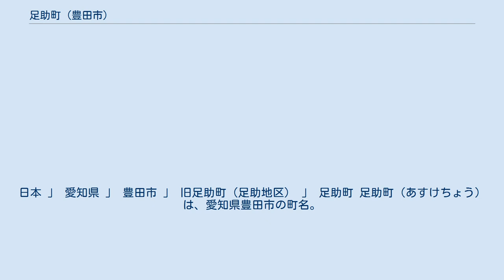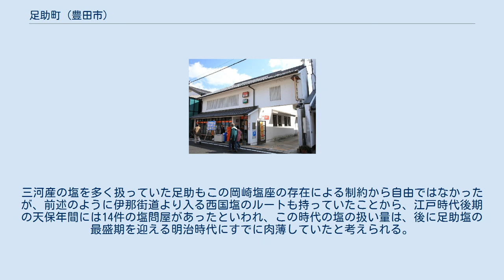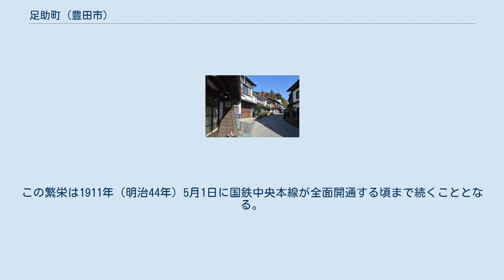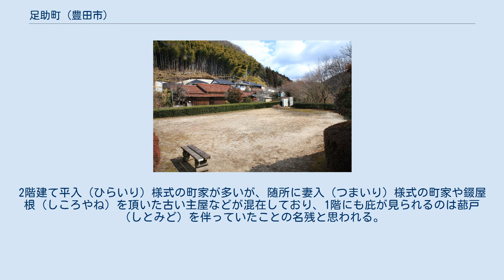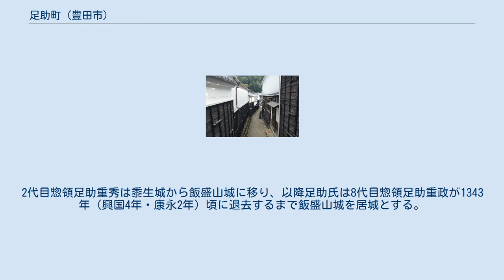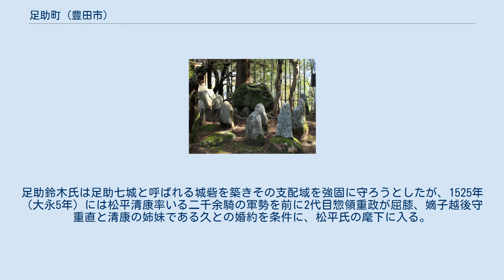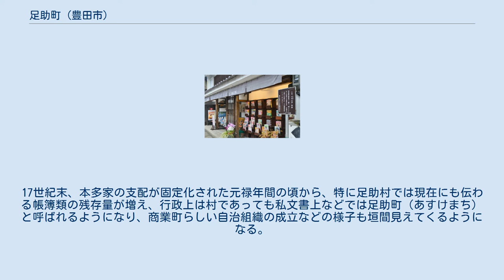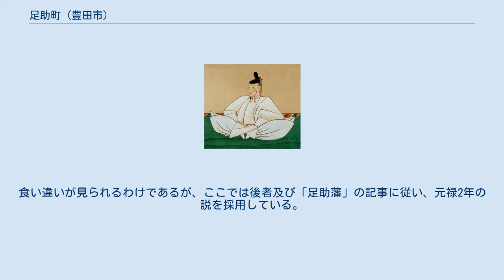足助町 (豊田市)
日本 」 愛知県 」 豊田市 」 旧足助町（足助地区） 」 足助町 足助町（あすけちょう）は、愛知県豊田市の町名。
 豊田市のほぼ中央部に位置し、足助地区（旧東加茂郡足助町の町域にほぼ相当する）に属する。
 下山方面より北進してきた矢作川支流である巴川が大きな迂曲を経て西に進路を変える付近、及び寧比曽岳から複雑に蛇行しつつ西進してきた足助川の下流域から巴川に合流する付近にかけて位置する。
 旧東加茂郡、旧足助町における行政・経済・文教の中心地であり、現在では豊田市役所足助支所が置かれている。
また現在の豊田市足助町の町域は、 2005年（平成17年）の旧足助町の豊田市への編入に際し、大字足助に大字今朝平（けさだいら）、大字中之御所（なかのごしょ）が編入されたことにより成立している。
3大字はかつて自然村（しぜんそん）として隣接しあい、伊那街道に沿う町並みが連続していたことから地縁性も深かったと考えられる。
115年余り存続した旧足助村・旧足助町の大字数は最終的に80を数えたが、成立当初の旧足助村を構成していた大字は、この3大字のみである。
 信濃国への道筋である伊那街道（飯田街道）は中山道の脇往還として発達したが、伊那街道を軸に美濃国岩村方面へと向かう美濃街道、尾張国への伊保街道、岡崎に向かう七里街道（足助街道）へも通じる中継地であった足助は、古来より政治・軍事・交通の要衝ともなった。
古代には信濃の黒曜石が運ばれ、戦国時代末期には小城下町と呼ぶにふさわしい町並みが形成されており、商家も出現していたようである。
江戸時代に入り元禄期頃には宿場町・在郷町としての性格を強く帯びるようになり、足助町（あすけまち）を称するようになる。
宿屋・問屋・馬宿・飲食店などが軒をつらねて人馬の著しい往来を支え、物流の多さと宿場の活況は伊那街道沿いにあって飯田に次ぐ規模を誇ったといわれるが、やがて幕末が近づくと、酒・味噌・紙・油を扱う生産的商人が登場し、中継商業基地としてのみならず地方小商業都市としての性格も帯びてくる。
1878年（明治11年）には郡区町村編制法により東加茂郡が成立し、郡役場が置かれた足助は郡政の中心としての発展を見、繭・生糸・木材・竹材・薪炭などがここに集積する郡レベルでの地方経済・金融の拠点ともなったが、大正時代から昭和時代になるとさらに観光都市としての性格も加わるようになる。
 物資の中継地としても栄えた足助町を最も象徴するものに塩がある。
足助まで運ばれる塩には主に三河産の塩と播磨産をはじめとする西国塩とがあり、前者は矢作川・巴川水運、後者は名古屋から伊那街道で入ってきた。
ここで各産地の塩を混ぜ合わせて品質を整え、運送に適するよう俵を改装する「塩ふみ」を行った上で、「足助塩」「足助直（なおし）」の銘柄をもって信濃国伊那地方に送り込んだのである。
山がちの街道をつたう塩の運送手段として中馬が多く利用されたことから、伊那街道は別名中馬街道とも呼ばれ、現在では国道153号のうち豊田市中心部から大野瀬町の長野県境付近にいたるまでが「塩の道～中馬街道」として日本風景街道のひとつに登録されている。
 三河湾沿いでは大浜塩、棚尾塩、生田塩、饗場（あいば）塩、成岩（ならわ）塩といったそれぞれの生産地の名を冠した塩が特産品として知られており、江戸時代に入ると、これらの三河産の塩は舟運によって矢作川を遡上して岡崎の八丁土場（現岡崎市八帖町）で陸揚げされ、塩荷の検問、岡崎塩座への納入を経た後に、馬の背により陸路をとって足助まで運ばれた。
この陸路は里程が約七里であったことから七里街道と呼ばれ、現在の愛知県道39号岡崎足助線はこのルートをおおよそ継承している。
岡崎塩座は江戸幕府より塩の専売を公認された特権商人の集団で、三河産の塩はすべてここに納められ、岡崎領内、他領、天領、寺社領などにおける販売もすべて塩座を通すことが定められていた。
また塩荷主から1俵につき10文の座銭も徴収していたという。
三河産の塩を多く扱っていた足助もこの岡崎塩座の存在による制約から自由ではなかったが、前述のように伊那街道より入る西国塩のルートも持っていたことから、江戸時代後期の天保年間には14件の塩問屋があったといわれ、この時代の塩の扱い量は、後に足助塩の最盛期を迎える明治時代にすでに肉薄していたと考えられる。
明治時代になると、岡崎塩座が消滅したことで座銭の徴収・積荷の検問も無くなり、矢作川筋では古鼠渡場（ふっそどば、現扶桑町）、巴川筋では平...